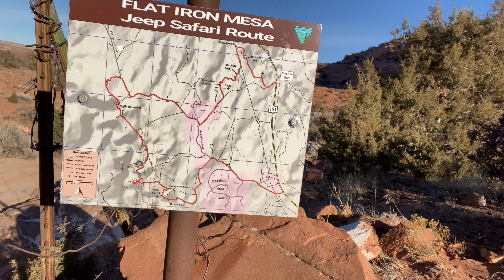MOAB, UTAH EP1: Flat Iron Mesa in our Jeep Wrangler JKU. Including Running up the CHUTE.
Going to MOAB UTAH over Christmas.  We run Flat Iron Mesa in our junkyard one ton Jeep Wrangler JKU and JK. We also made it up the hardest obstacle on the trail, called the CHUTE.